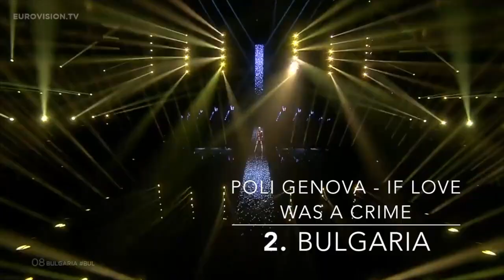EUROVISION 2016 - MY TOP 42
Albania: Eneda Tarifa - Fairtytale
Armenia: Iveta Mukuchyan - LoveWave
Australia: Dami Im - Sound of silence
Austria: Zoe - Loin d'ici
Azerbaijan: Samra - Miracle
Belarus: Ivan - Help you fly
Belgium: Laura Tesoro - What's the pressure
Bosnia & Herzegovina: Dalal & Deen ft. Ana Rucner & Jala - Ljiubav je
Croatia: Nina Kraljic - Lighthouse
Cyprus: Minus One - Alter ego
Czech Republic: Gabriela Guncíková - I stand
Denmark: Lighthouse X - Soldiers of love
Estonia: Jüri Pootsmann - Play
Finland: Sandhja - Sing it away
France: Amir Haddad - J'ai cherché
Georgia: Nika Kocharov & Young Georgian Lolitaz - Midnight gold
Germany: Jamie-Lee Kriewitz - Ghost
Greece: Argo - Utopian land
Hungary: Freddie - Pioneer
Iceland: Greta Salóme Stefánsdóttir - Hear them calling
Ireland: Nicky Byrne - Sunlight
Israel: Hovi Star - Made of stars
Italy: Francesca Michielin - No degree of separation
Latvia: Justs - Heartbeat
Lithuania: Donny Montell - I've been waiting for this night
Macedonia: Kaliopi - Dona
Malta: Ira Losco - Walk on water
Moldova: Lidia Isac - Falling stars
Montenegro: Highway - The real thing
Netherlands: Douwe Bob - Slow down
Norway: Agnete - Icebreaker
Poland: Michal Spzak - Colour of your life
Russia: Sergey Lazarev - You are the only one
San Marino: Serhat - I didn't know
Serbia: ZAA Sanja Vucic - Goodbye (Shelter)
Slovenia: ManuElla - Blue & red
Spain: Barei - Say yay!
Sweden: Frans - If i were sorry
Switzerland: Rykka - The last of our kind
Ukraine: Jamala - 1944
United Kingdom: Joe & Jake - You're not alone